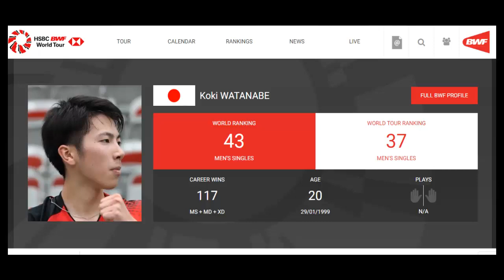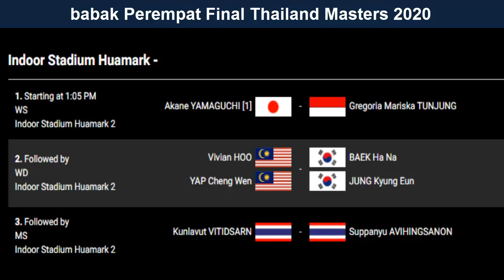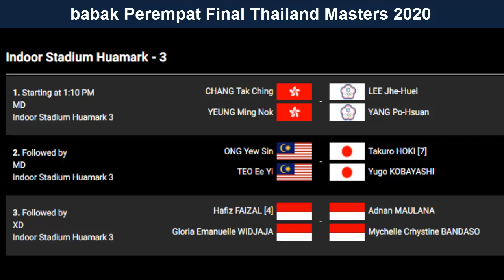VITO WAKIL KE 4 DI PEREMPAT FINAL - JADWAL PERTANDINGAN PEREMPAT FINAL THAILAND MASTERS 2020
Sahabat kece &BL, akhirnya Indonesia berhasil meloloskan 4 wakil dibabak peremapt final Thailand Masters 2020.. ya tunggal putra Shesar Hiren Rhustavito berhasil menjadi wakilke 4 setelah dibabak 16 besar hari ini menang atas pemain Jepang Koki Watanabe 21-19, 21-15 , dalam pertandingan berdurasi 39 menit tersebut Vito sukses mengungguli pemain jepang peringkat 43 dunia tersebut ..
Selanjutnya Shesar Hiren Rhustavito Tunggal putra ke 3 indonesia peringkat 20 Dunia tersebut akan menghadapi unggulan 2 Shi Yuqi dari tiongkok..pertandingan mereka akan berlangsung di court 3 sekitar  jam 3 sore WIB , pertandingan ini merupakan pertemuan pertama bagi keduanya dan semoga vito bs memanfaatkan kesempatan untuk menciptakan kemenangan terlbih dahulu ..ya semoga perjalanan Vito di Thailand masters akan terus berlanjut hinggal babak akhir nanti..
Sementara pertandingan Jorji vs Akane yamaguchi akan berlangsung dilapangn 2 pukul 13.05 menit WIB dimana H2H keduanya adalah 4:1 untuk keunggulan Akane
Untuk pertandingan Partai Ganda campuran Hafiz/Gloria vs Adnan/Mychelle akan berlangsung sekitar pukul 14.40 WIB di lapangan 3
Dan berikut daftar pemain yang lolos kebabak perempat final Thailand masters 2020